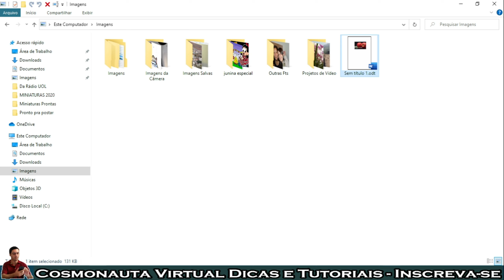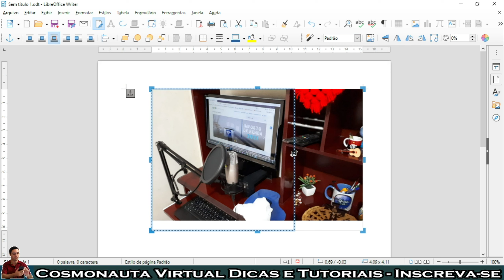Como Recortar uma Imagem no LibreOffice Writer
Nesse vídeo sobre LibreOffice Writer, mostro como recortar uma foto (imagem) para poder descartar partes da imagem.
No LibreOffice Writer, tem algumas ferramentas para formatação de imagens, podemos inserir uma imagem e fazer algumas edições e correções, entre essas opções, o recorte de imagem permite escolher a área da fotografia que queremos utilizar.

* Editor de Vídeos do Canal: Kdenlive / Shotcut / Blender
* Captura de Tela: OBS Studio / Stremalabs OBS/ Az Screen Recorder
* Editor de Áudio: Audacity
* Arte e imagens: Inkscape / Gimp / Krita
* Introdução 2017: José Carlos Junior
* Música de Introdução: Eyes On You /Network 415 (Biblioteca do Youtube)
* Imagens e vídeos utilizados: Pixabay
* Outras Imagens e Vídeos: José Carlos Junior
* Kit Vedo
* Internet: Digital Net